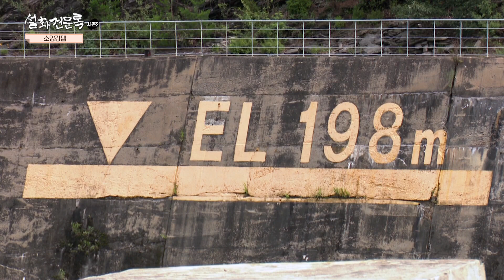Cheongpyeongsa Temple [Korea Buddhism folk tale travelog S2]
On the way to Cheongpyeongsa Temple, the steams stretching out from the foot of Obong Mountain create a unique scenery as the waterfall and moorings harmoniously meet.

Cheongpyeongsa Temple was built in 974, the 24th year of the reign of King Gwangjong of Goryeo by Seon Master Youngheon, and it still remains after 1000 years

This temple has a unique statue related to its folk tale

This program tells you about the interesting folk tale of this temple